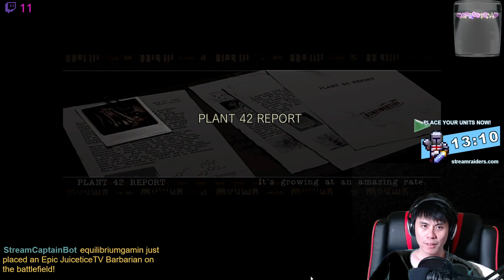Resident Evil - Jill Playthrough Part 2